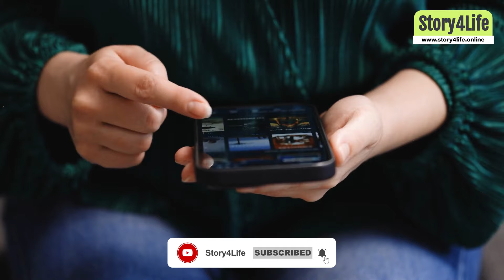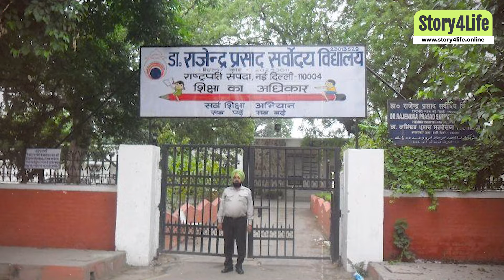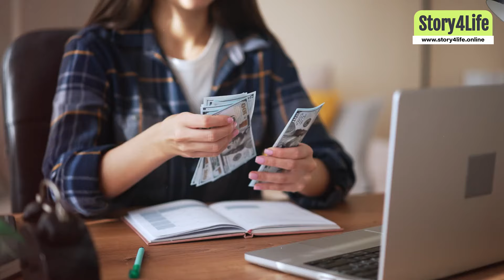The Inspiring Biography of Nitu Bisht | Lakhneet | Neetu Bisht Vlogs | Lakhan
This biography video provides a glimpse into the inspiring journey of Neetu Bisht. Born in 1997 in Uttarakhand, Neetu faced early challenges, losing her father at a young age and shouldering family responsibilities. Determined to support her family, she ventured into event management but faced setbacks. Undeterred, she discovered her talent in lip-syncing video on Tik Tok, which propelled her to social media fame on YouTube and Instagram. Collaborating with influencers, she transitioned to a successful career, especially on platforms like TikTok and Instagram. Despite her struggles, Neetu's story is a testament to resilience, determination, and the power of pursuing one's dreams against all odds.

nitu bisht biography
neetu bisht biography
neetu bisht biography in hindi
neetu bisht biography sister
neetu bisht biography wikipedia
nidhi bisht biography
is bisht brahmin
anita biografia
anita bio
anita bijsterbosch
anita phillips biography
bisht last name
bitsui name origin
bituin name meaning
doctor bisht
dr. bisht